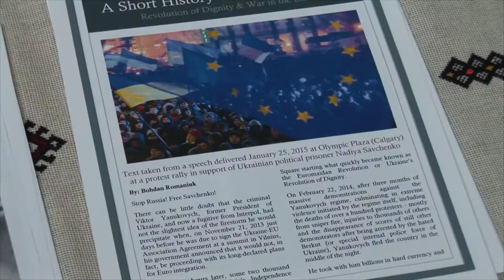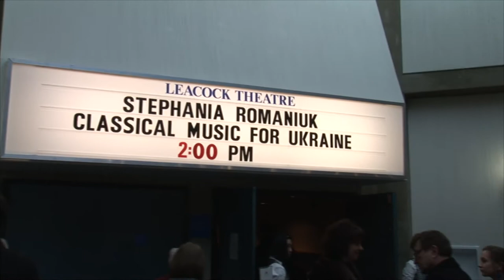Classical Music for Ukraine - 2015 - Stephania Romaniuk - Calgary, AB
Canada has been one of Ukraine's greatest advocates - from national governmental support to local activism - during the political upheaval in recent months. Classical Music for Ukraine will encourage Calgarians to learn more about the situation in Ukraine, while raising funds to materially and emotionally support those in need in Ukraine and celebrating our deepest human values through the beauty of classical music.

Stephania Romaniuk, award-winning Calgarian mezzo-soprano, composer and activist, leads this concert, which is part of an initiative that will culminate in her bringing humanitarian aid to, and performing in, Ukraine in April 2015.

Stephania was joined by other students of the Mount Royal University Conservatory's Advanced Performance Program, all of whom are award-winning young artists pursuing professional-track musical careers.

Stephania Romaniuk is a graduate of the Eastman School of Music (Rochester, NY), where she performed in the Women in Music Festival, W&P Benson Forum on Creativity, and in several operas and musicals. She is a vocal apprentice of contralto Heather Meyers through the Vocal Arts Institute of Alberta and a roster singer of Cowtown Opera Company. Very passionate about Ukrainian culture, Stephania is a proud member of the Ukrainian Youth Association of Canada (CYM), performs regularly throughout the Ukrainian communities of North America, and recently released an album of 1950s Ukrainian cabaret songs entitled "By-Gone Days" available on iTunes and for sale at the concert ($20 to benefit Ukraine).